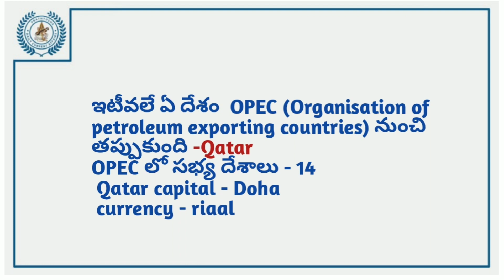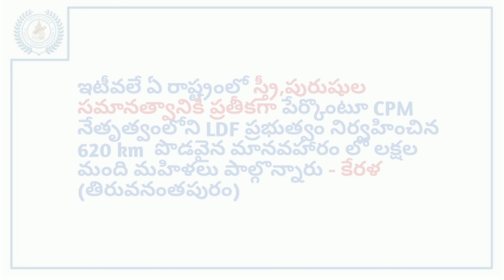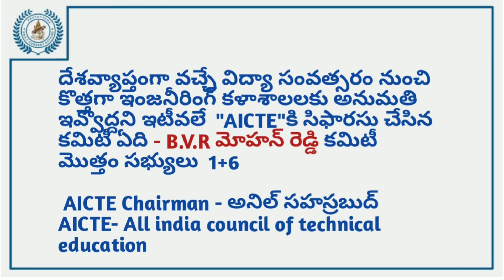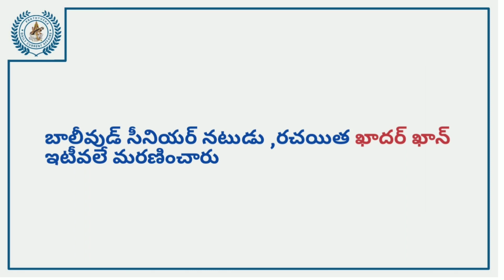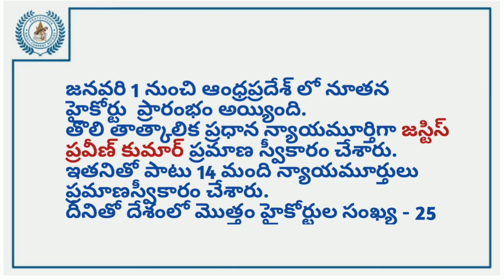Today current affairs | jan 2nd, 2019 current affairs | daily current affairs in Telugu